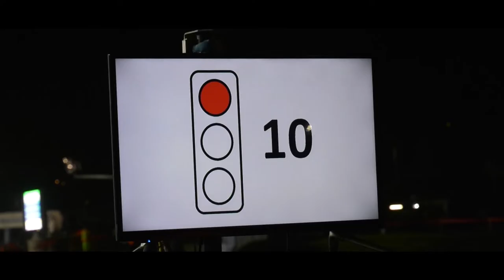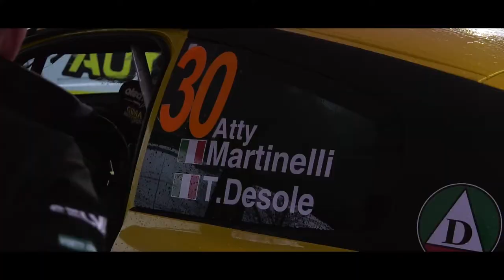27° Rally dei Laghi Martinelli Desole